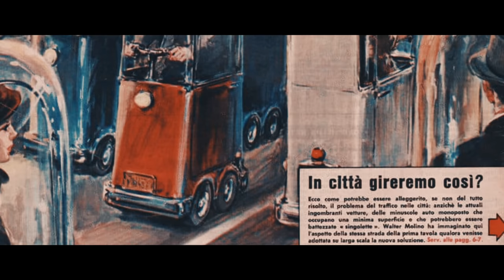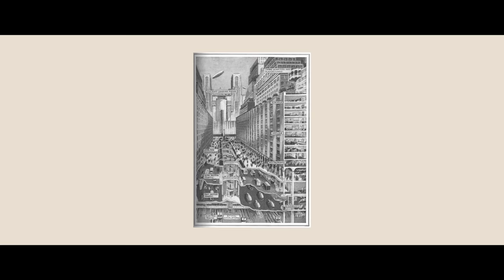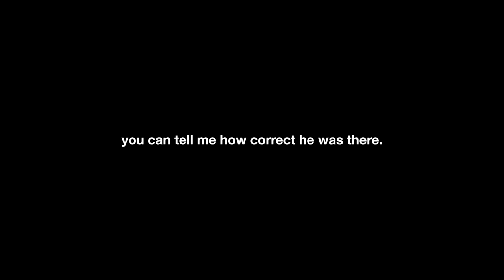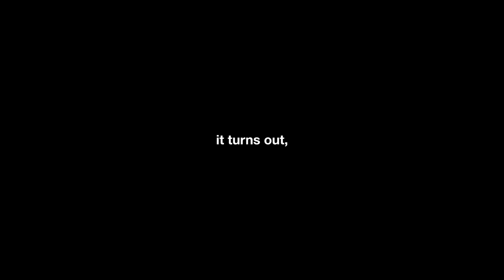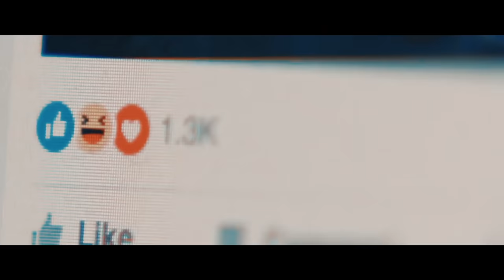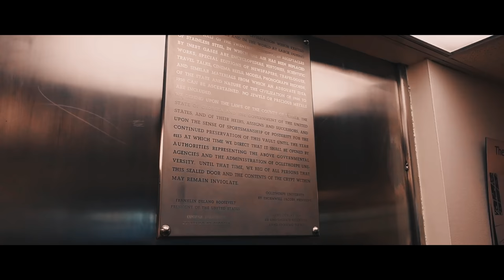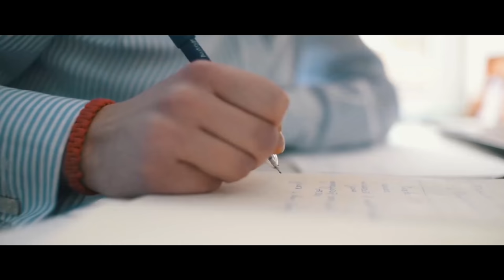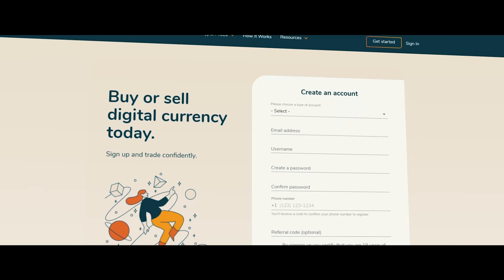The Future of The Past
Sign up with BitBuy and get $20 on a deposit of $250 or more

Many people centuries ago had their own grand visions for the future of humanity; some were spot on, others not so much. It makes you wonder, what does the future look like? Where are we heading, and will there even be a world to exist in?